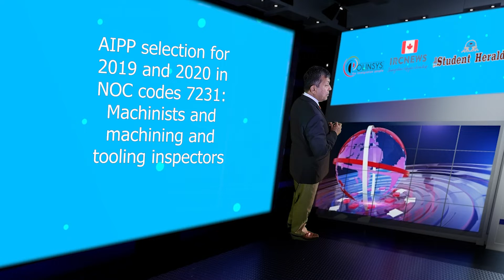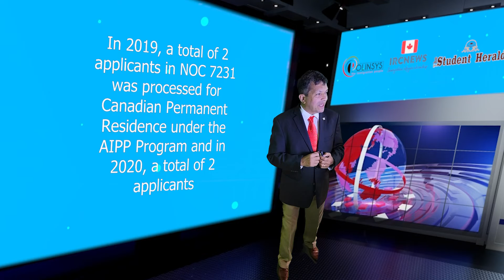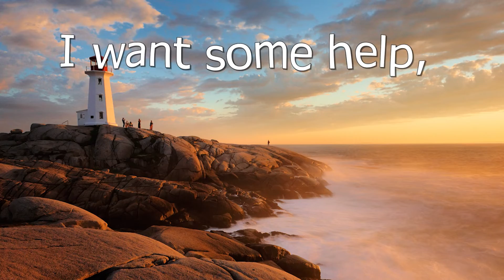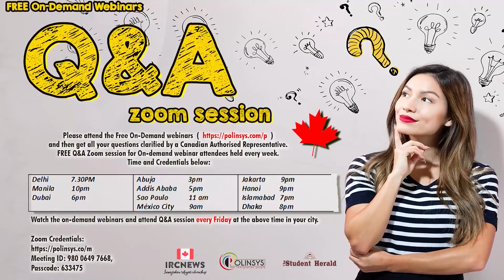AIPP selection for 2019 and 2020 in NOC codes 7231: Machinists and machining and tooling inspectors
Good day ladies and gentlemen, this is IRC news and I am Joy Stephen, an authorized Canadian Immigration practitioner bringing out this Data Analysis release. Today is the 21st August, 2022. We are coming to you today from the Polinsys Studios in Cambridge, Ontario.
This video may be of interest to foreign nationals and Canadian temporary residents working as Machinists and machining and tooling inspectors with NOC code 7231 jobs. We are talking about the AIPP program selection in 2019 and 2020 which will give you some understanding on the number of people being selected in this NOC category for the AIPP program each year.
In 2019, a total of 2 applicants in NOC 7231 was processed for Canadian Permanent Residence under the AIPP Program and in 2020, a total of 2 applicants in the same NOC was processed for PR under AIPP. We have seen an appreciative reduction in intakes in 2020 from 2019 figures because the pandemic was raging in 2020 and the vaccinating the population was the priority of the Government. We expect the numbers to increase in the coming years.
The total number of people selected under the AiPP program in 2019 in all NOC codes was 5380 and in the year 2020 the first year where you can see the impact of the global pandemic, the total number reduced to 3234. The 2021 numbers should be coming out soon.
Please subscribe to this channel for more Canadian Immigration data analysis and Immigration information and if you want to become a Canadian Permanent Residence, you can learn more by attending the Free online YouTube videos, the links of which are posted From all of us from IRC news and the Polinsys team we thank you for watching!